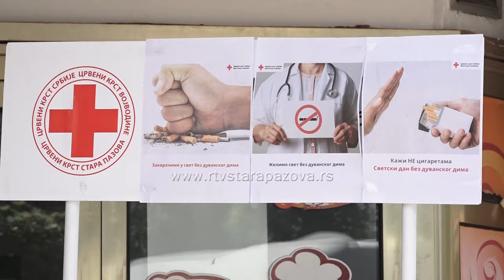BRAVO! Tri akcije Crvenog krsta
Crveni krst Stara Pazova juče  je ispred zgrade Opštine organizovao  tri značajne aktivnosti, to su akcija dobrovoljnog davanja krvi , akcija  iz projekta Hil i akcija obeležavanja Svetskog dana bez duvanskog dima.